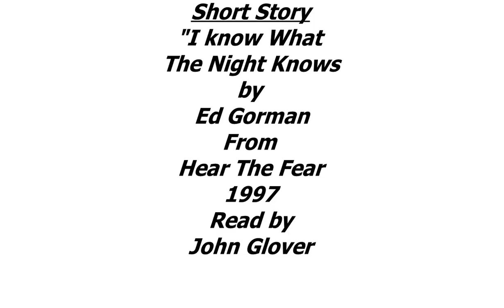Audio Book Short Story "I Know What The Night Knows" by Ed Gorman Read by John Glover 1997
Another short story from "Hear The Fear" called "I Know What The Night Knows" by Ed Gorman read by John Glover.
* A Content ID claim is automatically generated when an uploaded video matches another video (or segment of a video) in YouTube's Content ID system. All of this channel's uploads contain significant and unique edits only known by me. Any copying or reproduction of this channel's content will be promptly reported. Creating these uploads took a lot of time and labor on my part. Seeing other users continually copy, take credit and post my content in part or in it's entirety as their own is extremely frustrating and disappointing. If any channel subscriber or random viewer notices any of my content appearing on other channels I would strongly encourage you to please report it to YouTube as well.

The majority of these audiobooks, which were converted from audio cassette tapes into digital Mp3 files are over 30 years old. Some of the cassette tapes had to be taken apart and spliced back together, which can be a very delicate procedure.  Just a little something I thought I would do so I could salvage these particular works and share these with others before the tapes and tape players deteriorated completely and as the world of analog recording becomes completely obsolete. They are not true books because they are abridgements but I hope most of you will enjoy and appreciate them for what they are, as I once did. Thanks for taking the time to stop by and visit.